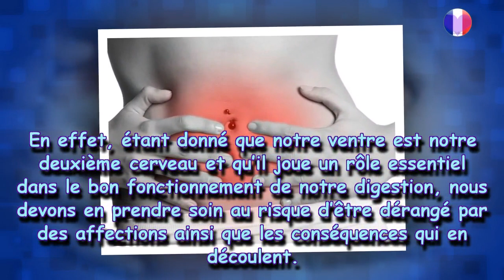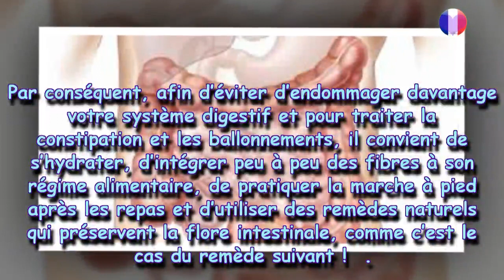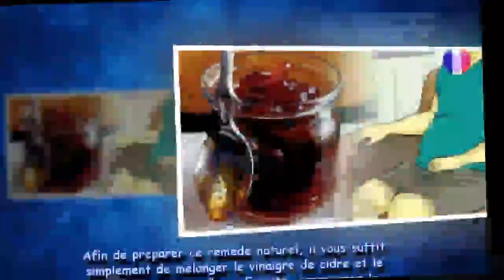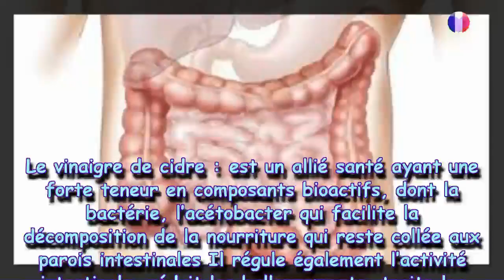J’étais constipé et ballonné. Mon côlon est propre grâce à ce puissant remède naturel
De nos jours, la majeure partie de la population a un mode de vie malsain qui s’illustre par de la sédentarité, du stress ainsi qu’un régime alimentaire riche en sucres, en gras et en produits transformés. Cette façon de vivre affecte notre santé et cause diverses maladies dont des troubles digestifs, comme de la constipation et des ballonnements.